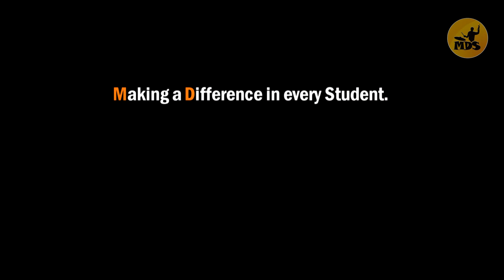ANZCA Diploma Drum Solo (MDS Concert 2017 Part 11/14)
My Drum School
10th Anniversary Concert
Singapore National Library (Drama Centre)
December 23, 2017

Songs: ANZCA Solo Grade 9
Drummer: Joel Seah

Band:
Vocals: ShiLi & Adi
Keys: Adi
Bass: Reginald Khoo
Guitar: Amos Tadete
Sax: Teo Boon Chye
Trumpet: Farhan

My Drum School 10th Anniversary Concert 2017

This event was record live at the Drama Centre Theater (NLB) on 23rd December 2017 with a packed audience.

Join My Drum School (MDS) in its 10th Anniversary Concert as they present a repertoire of joyous tunes from the 60s to modern music today that is set to resonate with audiences. With more than 40 students involved, a horn section, graduation ceremony, and a great band, the night was nostalgic.

CONCERT INDEX:
Songs: I Want To Hold Your Hand / I Feel Good

Songs: My Girl / What A Wonderful World

Songs: Superstition / Play That Funky Music / September

Songs: I Will Survive / Dancing Queen

Songs: Sweet Child O' Mine / Livin' On A Prayer

Songs: Crazy Little Thing Called Love / Beat It

Songs: Hit Me Baby One More Time / I Want It That Way

Songs: Smooth / Livin' La Vida Loca
Drummers: Tan Toi Chia, Ng Peiling, Eunice Low, Hafiz, Isaac Sim, Caelen Lam, Adam Lee, Cayden Tian, Valerie Tan, Haruki Teh, Soon Yi Chen

Songs: Numb / Bring Me Back To Life

Songs: Can't Stop The Feeling / Suger

Songs: Shake It Off / Uptown Funk

Song: Try Everything
Drummers: Jayson Lam , Christal J. Kuna, Trevor, Hafiz, Chloe Chiam, Dina, Travis Loo, Randall Chong, Vik Frost, Samuel Chew, and Jiriah Chen , Jair Chow

Start your drumming journey with the leading Drum School in Singapore